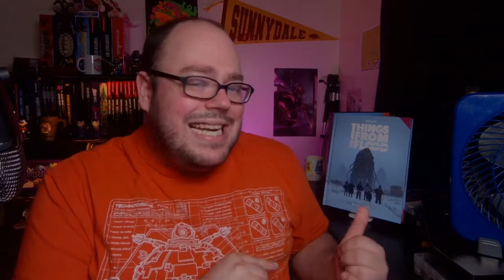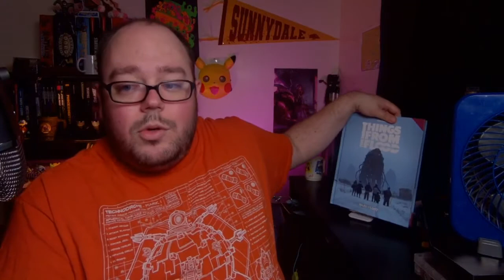Things From the Flood Review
Looking for a GM to run games for you?